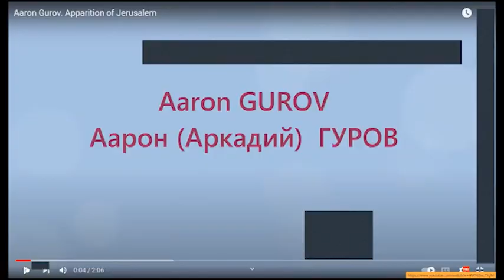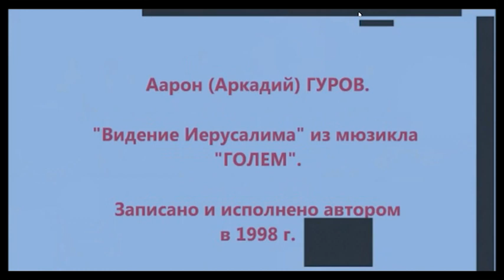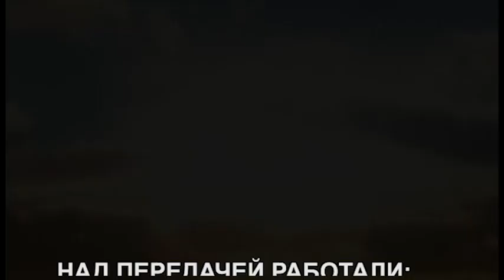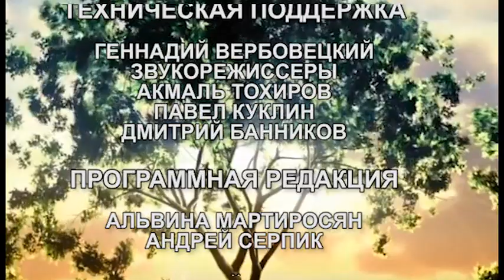Мириам Гурова о парадоксе Дня Независимости в Израиле, о Памяти и о Любви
Мириам Гурова
Не человек, а сплошные противоречия. С одной стороны — живет в поселении Нокдим в Иудейской пустыне. А работает — в Иерусалиме.
С правой стороны — религиозная поселенка. С левой стороны — режиссер театра. Обожает джаз и рок — но не может жить без Баха. И без Оффенбаха.
Имени у нее тоже два. Мириам Гурова уже скоро 20 лет в Стране Израиля. Но в Екатеринбурге помнят выпускницу Свердловского государственного театрального института (курс В. Курочкина и К. Стрежнева), которая вдруг бросила любимый театр — да и уехала с мужем-композитором сначала в Минск, а потом в Израиль, но тогда ее звали Марина Гельчинская.
Эта Гельчинская тоже всегда была в двух местах одновременно: например, еще студентка, но уже — ассистент режиссера в Свердловском Академическом театре музыкальной комедии. Так всех достала, что пришлось ее после защиты диплома принять на работу в этот театр. Живи-радуйся, да? — а она все бросила и… См. выше.
В Иерусалиме преподавала в колледже «Эмуна», где на театральном факультете поставила несколько спектаклей, а музыку к ним написал ее муж — Аарон-Аркадий Гуров. Одновременно как-то успела в соавторстве с ним осуществить главный проект — родить четверых детей. Преподавала в Школе сценического искусства «Нисан Натив», а потом вдруг оказалась в Кнессете — парламентским помощником депутата Юрия Штерна. И было бы все хорошо, но…
«Но пронзительный мотив начинается, вниманье…»
2002 год. 25 февраля. Канун Пурима. Выстрел арабского террориста. Муж Аркаша убит. И теперь в их доме больше не будет праздника Пурим.
Но у нее нет выхода — надо поднимать детей. Надо довести до слушателей гуровские осиротевшие партитуры. Юрий Штерн придумал Мемориальный фонд «Шират Аарон». И она работает в этом фонде и организует по городам и странам концерты, где оркестры исполняют произведения Аарона Гурова. А еще пишет пьесы (в надежде поставить), публикует рассказы и эссе.